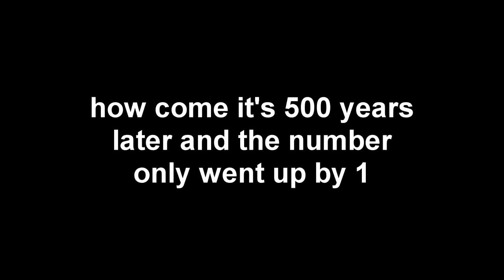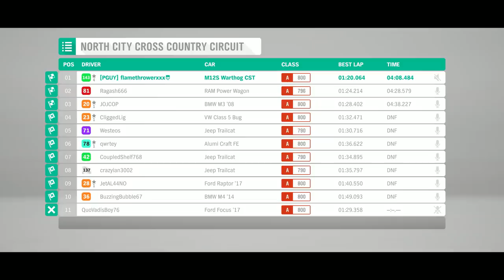The Horizon Guide to the Warthog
A serious review/guide inspired by Sliphantom's World of Tanks Unicum guides, check out his channel here:

Please just give me the chaingun so I can BRRRRRRRRRT these ricers out of the road.

Hey guys sorry for not uploading videos I've been like super busy with like life and studies and work and yeah I swear I haven't just been spending my entire time lately playing Halo: Reach and watching Red vs Blue guys I would never lie to you haha yeah woo let's go man alright haha lol how you doin? :)

Songs:
Halo Reach OST - Tip of the Spear
Jaime Y Los Chamacos - Los Dos Laredos Acordeones de Oro (or just Red vs Blue's warthog music)
Halo 2 OST - Peril